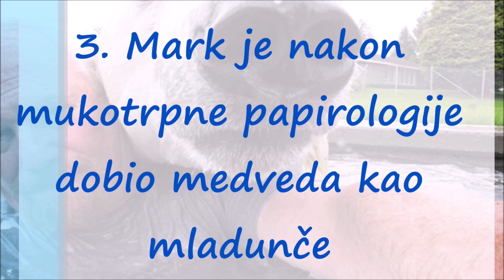Neverovatno Prijateljstvo Čoveka i Polarnog Medveda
Retko kada se čovek sprijatelji sa nekom od divljih životinja, a sa polarnim medvedom još ređe, tačnije, ovakav slučaj je zabeležen samo jednom. Mark Abbot Dumas je jedini čovek na svetu koji je postao pravi prijatelj sa polarnim medvedom.

Pre oko 18 godina Marku je prišao reditelj Fraser Heston kojemu je trebao polarni medved za potrebe snimanja filma. S obzirom da je Mark iskusni trener, činio se kao savršen izbor. U zoološkom vrtu Kolmarden, Švedska, pronašli su mladunče Agee, a nakon mukotrpne papirologije, Mark je konačno postao i zvanični skrbnik.

“Ako bi bilo ko drugi ovo pokušao, završio bi kao Ageeina večera.” – Mark Abbot Dumas
Mark i Agee su otputovali u Kanadu, a tokom godina su postali mnogo više od trenera i divlje životinje – postali su najbolji prijatelji.

Iako je miroljubiva, Agee postane jako ljubomorna kada Mark priča sa drugim ženama. “Ona je srećna kada ja to činim, ali ako bilo koja druga žena priđe Marku, ona postaje vrlo posesivna,” rekla je Dawn, Markova supruga.